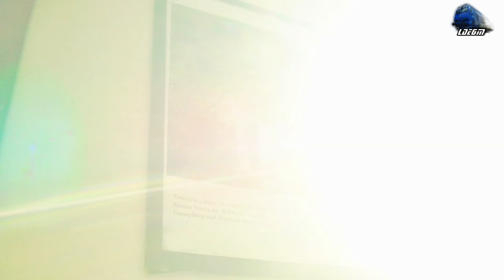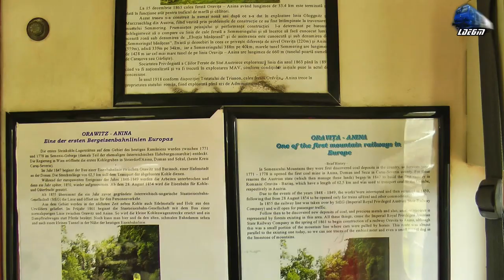🚂😍Amazing Train Rear View pe Linia Montană Oravița-Anina Mountain Railway - 15 February 2019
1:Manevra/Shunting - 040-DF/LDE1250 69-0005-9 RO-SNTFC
2:In R9695 Oravita-Anina - LDE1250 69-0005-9 RO-SNTFC~Oravita-P.O. Bradisoru de Jos
3:In R9695 Oravita-Anina - LDE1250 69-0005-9 RO-SNTFC~P.O. Bradisoru de Jos-P.O. Dobrei
4:In R9695 Oravita-Anina - LDE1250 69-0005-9 RO-SNTFC~P.O. Dobrei-Lisava
5:In R9695 Oravita-Anina - LDE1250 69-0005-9 RO-SNTFC~Lisava-P.O Ciudanovita
6:In R9695 Oravita-Anina - LDE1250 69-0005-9 RO-SNTFC~P.O. Ciudanovita-Garliste
7:In R9695 Oravita-Anina - LDE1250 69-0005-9 RO-SNTFC~Galiste-Anina

15 February 2019